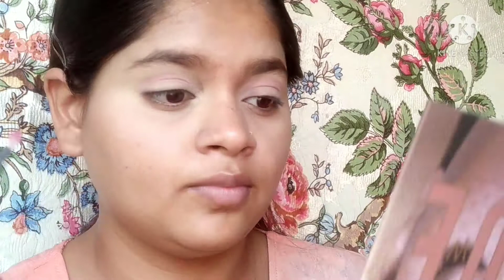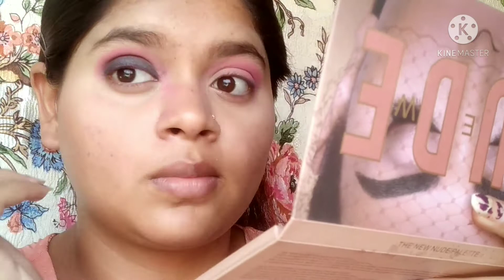Shy styles (Saima) inspired makeup look | black smokey eyes makeup tutorial for beginners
Hello guys
Get gorgeous with pranchal

So in this video I m going to recreate smokey makeup look of shy styles (saima) so I hope you like it.

I hope you like this video if you do than please hit the like button and  also subscribe to my channel for more good videos and stay connected with me on get gorgeous with pranchal

Xoxo